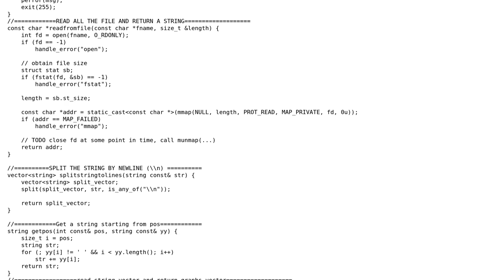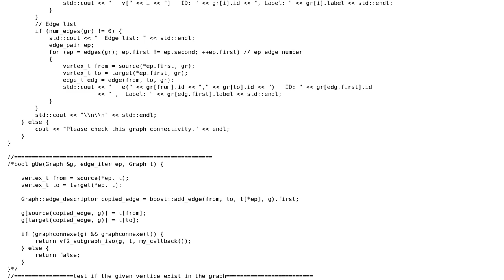every method in a separated file c++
With thanks & praise to God, and with thanks to the many people who have made this project possible! | Content (except music & images) licensed under CC BY-SA | Music | Images & others | With thanks to user KHALDOUN Mohsen user Amadeusz and the Stack Exchange Network Trademarks are property of their respective owners. You are responsible for your own actions.